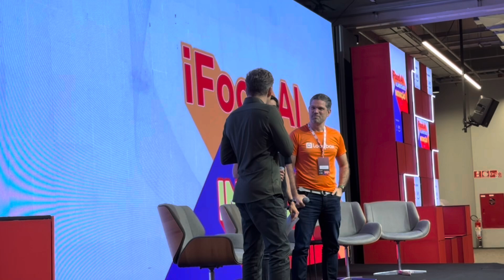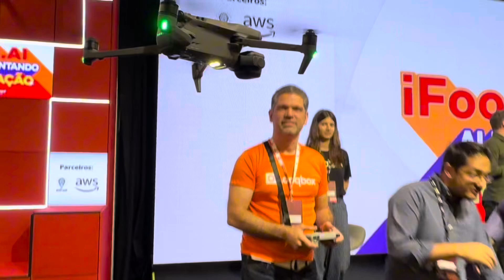AIBRASIL - IFood abre as portas e Murta da looqbox mostra sua genialidade simplicidade em AI